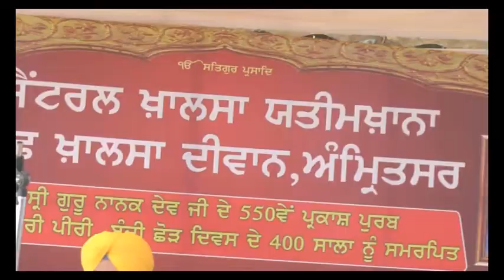Bibi Prabhjot Kaur | DHARAM PARCHAR COMMITTEE AMRITSAR | Chief Khalsa Diwan Charitable Society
kirtan by Bibi Prabhjot Kaur Batala Wala

Organized by: DHARAM PARCHAR COMMITTEE AMRITSAR
Chief Khalsa Diwan Charitable Society on 31 July 2019